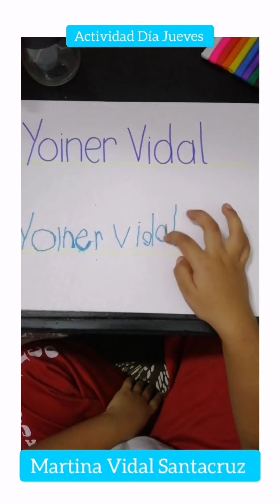Actividad nombre y preguntas a papá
Martina Vidal Santacruz
Colegio Academico de Buga
Preescolar